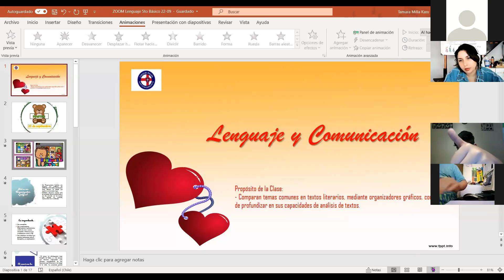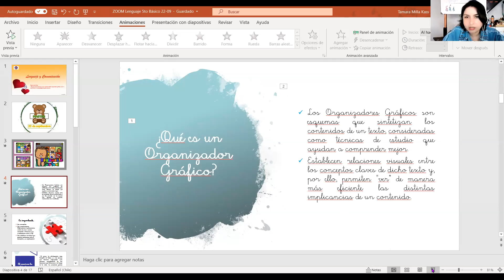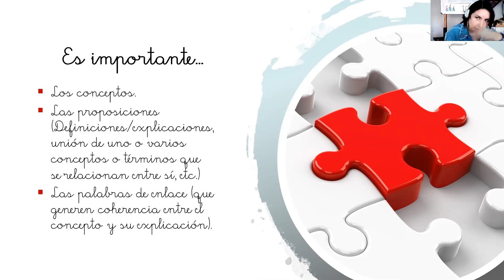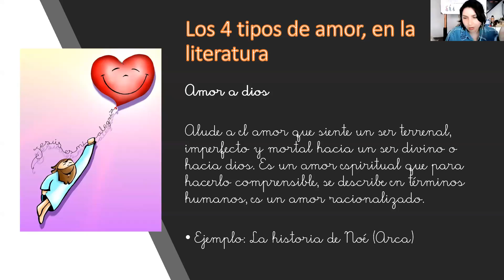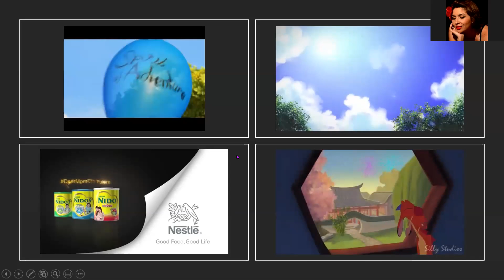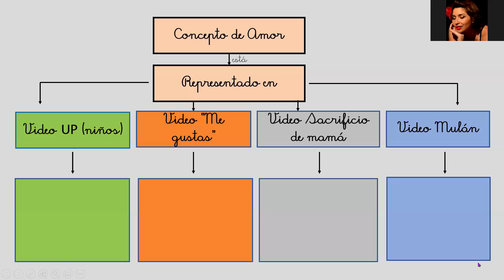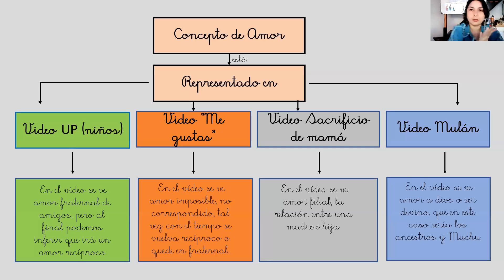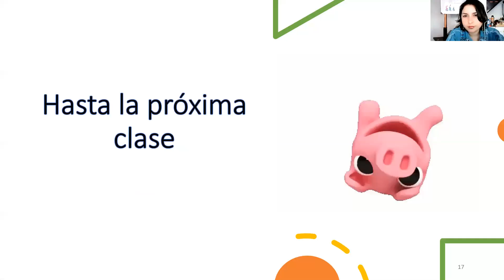zoom Lenguaje 5to básico clase 13 22 09 2020